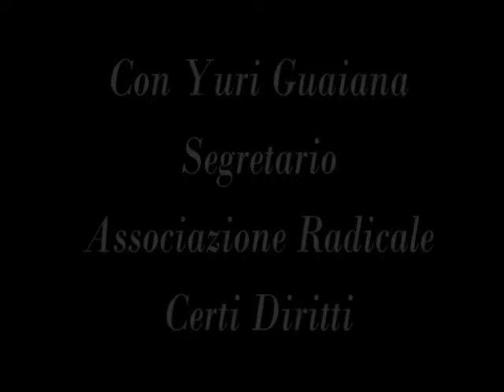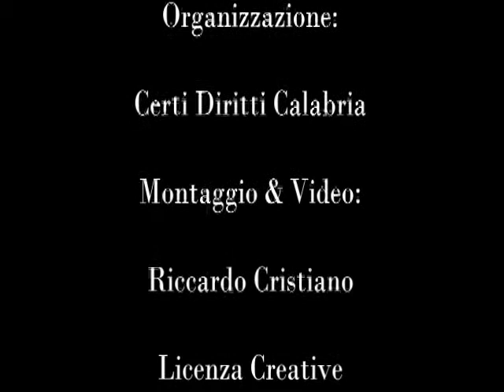23-06-12 Ubik - Cosenza presenta Libro "Certi diritti che le coppie conviventi non sanno di avere"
- Come tutelare i propri diritti quando si è una coppia di fatto?
Esiste un modo, visto il vuoto legislativo italiano, per barcamenarsi quando si vive una relazione affettiva e la legge ancora non c'è?

In attesa che l'estensione del matrimonio civile sia una realtà anche per gay, lesbiche ecc, l'Associazione Radicale Certi Diritti, presenta il suo primo manuale di sopravvivenza ovvero "Certi diritti che le coppie conviventi non sanno di avere" edito da Stampa Alternativa. Ospiti della libreria Ubik di Cosenza, il Segretario della sopracitata associazione LGBTE, con la collaborazione di Marco Marchese, parte integrante del direttivo, hanno dato vita ad un interessante dibattito.

Sono intervenuti fra gli altri, Fernanda Gigliotti del Gruppo PD 25 aprile, Lavinia Durantini attivista Eos Arcigay di Cosenza, Anna Maria D'Andrea di Polis Aperta, presente anche la stampa con una giornalista del Quotidiano della Calabria che ha intervistato Yuri Guaiana.

CERTI DIRITTI CHE LE COPPIE CONVIVENTI NON SANNO DI AVERE. Edizioni Stampa Alternativa